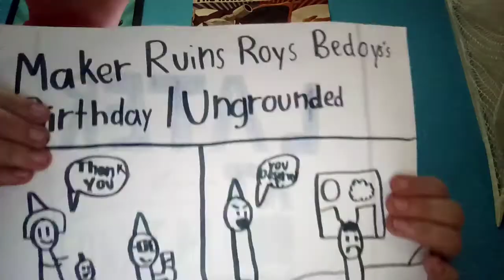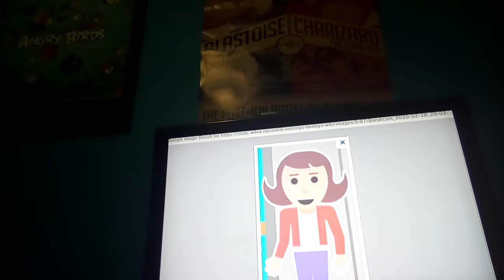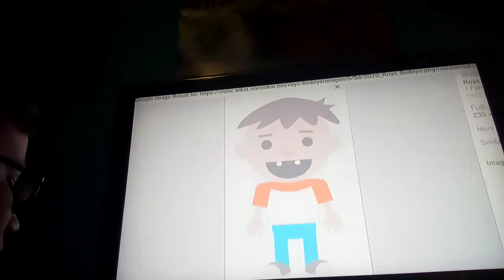Maker Ruins Roys Bedoys's Birthday / Ungrounded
It Was Roys Bedoy's ' Birthday Today His Family Is Not Upset At Him Because It Was The Early St. Patrick's Day Video. Maker And The Bedoys Family Punished Him.

Hashtag List:
Ruinsbirthday/ungrounded